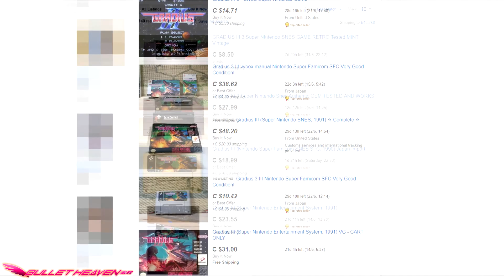Gradius III REVIEW (SFC) - Bullet Heaven #240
This review has been a very long time coming, but Game Boy Guru of the RF Generation Shmups Club spurred us on to finally check out Gradius III! In this episode, we're taking a look at the Super Famicom version of the game; how does it fare as an entry point to the series?

This episode of Bullet Heaven was made with a copy of the game purchased at auction! The opinions expressed are therefore our own and are not paid for by developers, publishers or any retailers or resellers in any way.